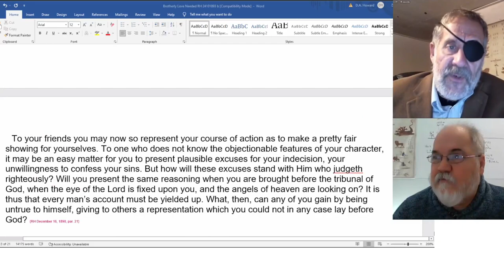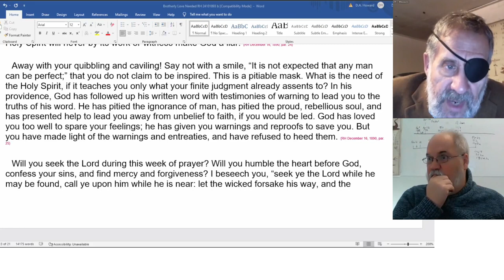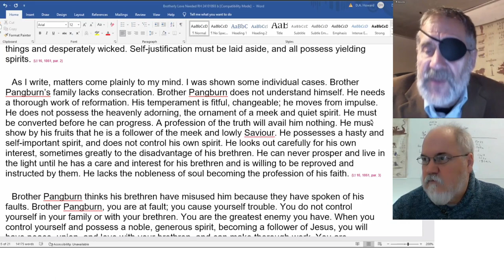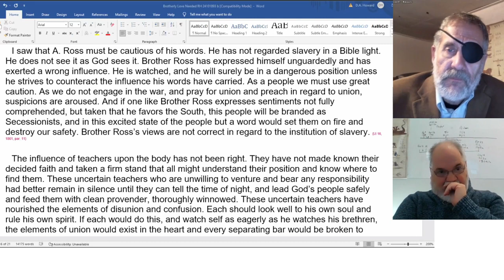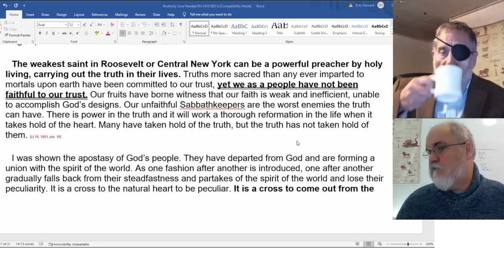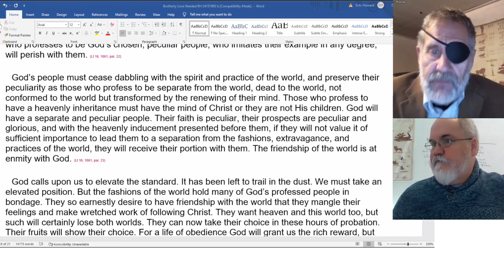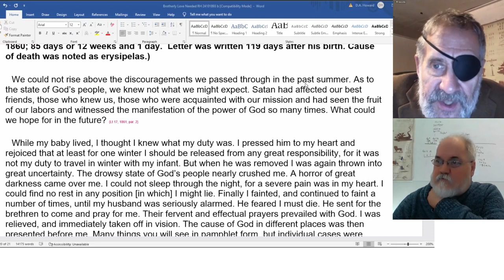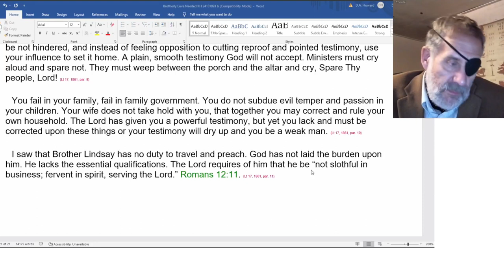2022 11 12 RH 12-16-1890, Lt 16-17 1861 - Dwight Howard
Review and Herald December 16, 1890